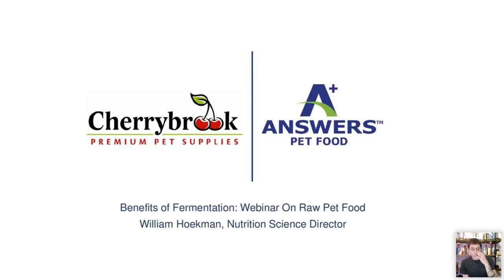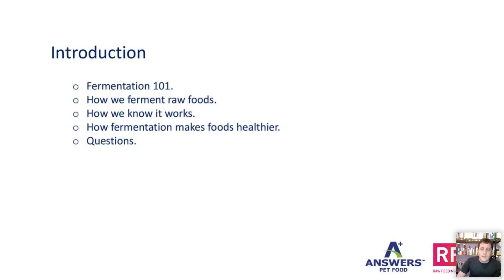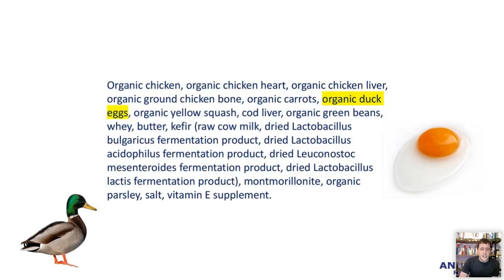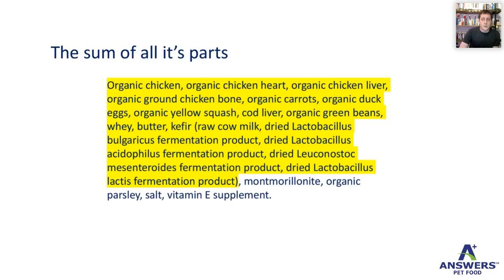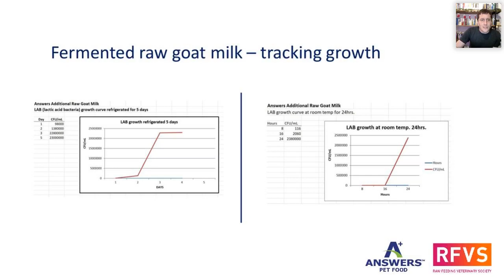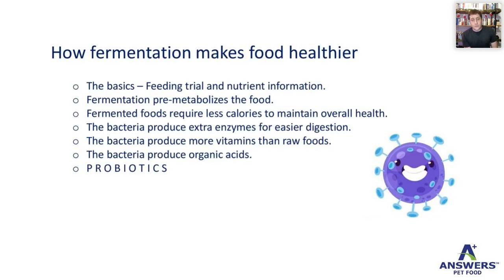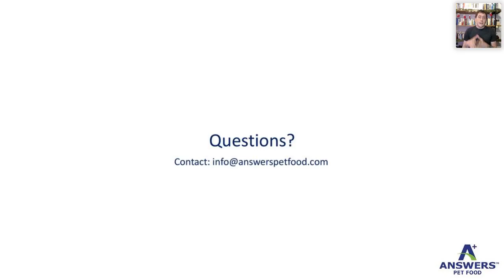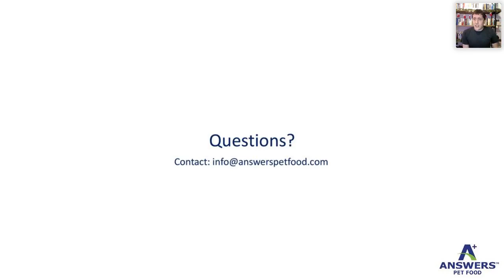Raw Pet Food: The Benefits of Fermentation Webinar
Does fermented food really help your dog feel and look their best? Learn from Answers Pet Food’s Director of Nutritional Science, Billy Hoekman, about the benefits of fermentation in raw pet food and how it can helps improve your pet’s healthy, behavior and appearance.  By watching, you will learn about the benefits of fermented raw foods for canines, how to introduce raw food to your pet and how to transition them away from other meal options, and why choosing the right diet for your dog is critical to your pet’s wellbeing and happiness.